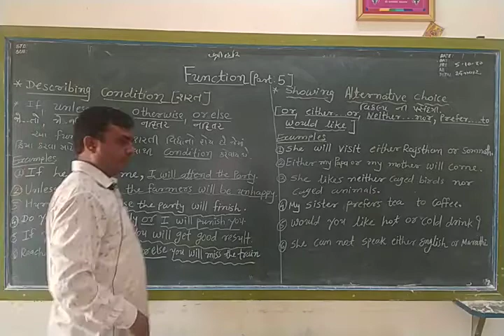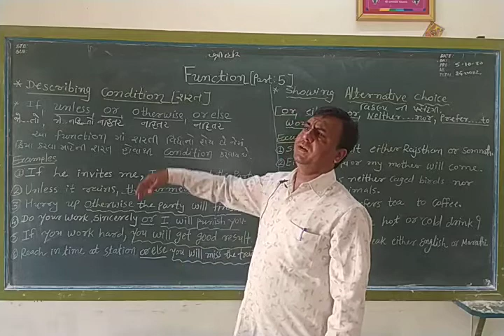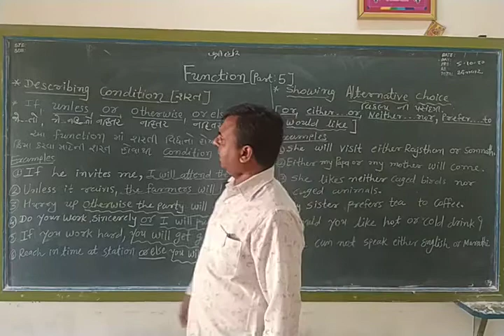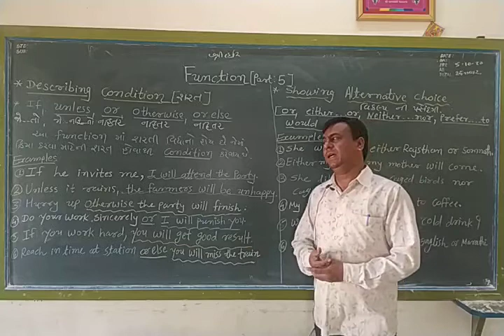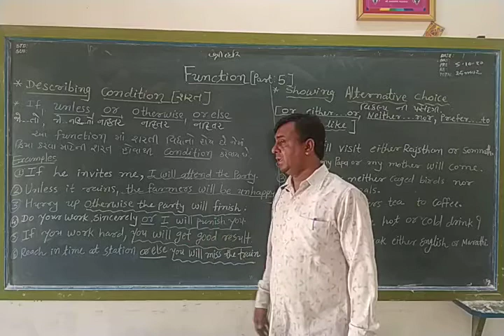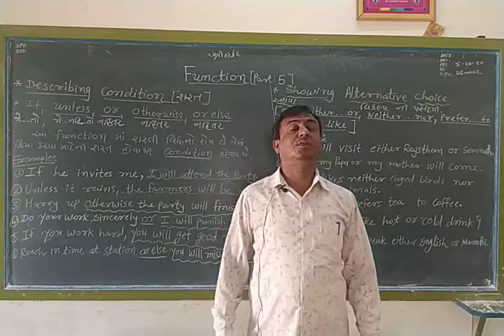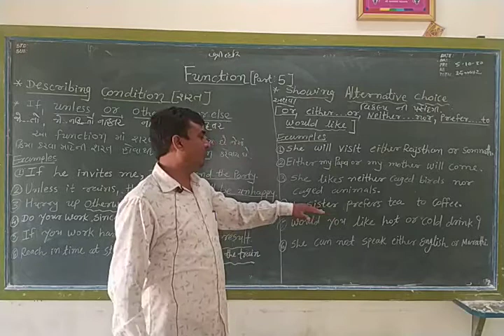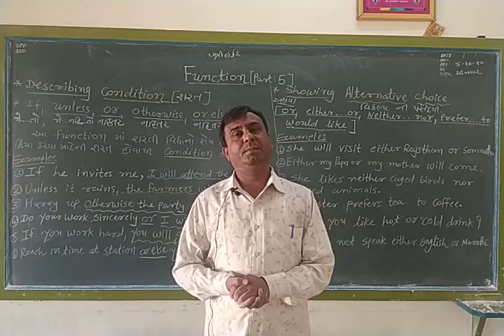std 9 or 10 Functions 5